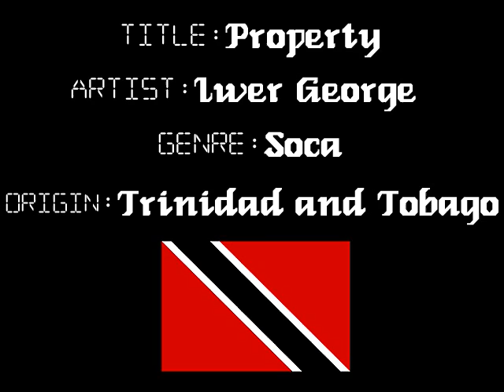Iwer George - Property - Trinidad Soca Music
Artist: Iwer George
Title: Property
Album: One Step Ahead
Year: 1997
Genre: Soca
Origin: Trinidad and Tobago